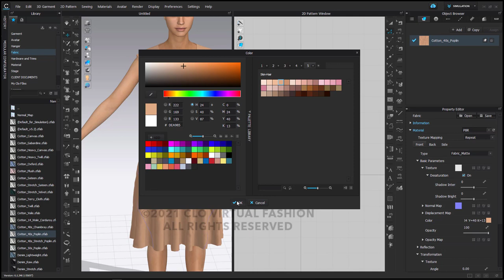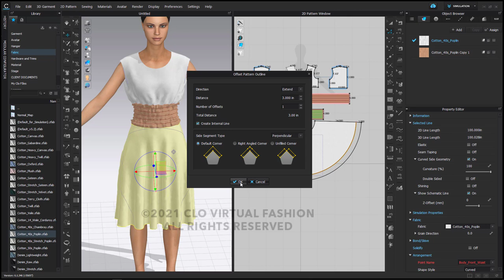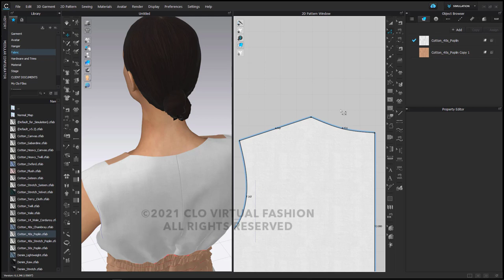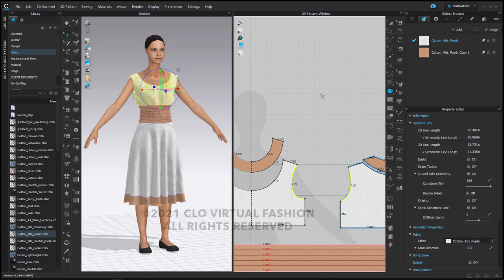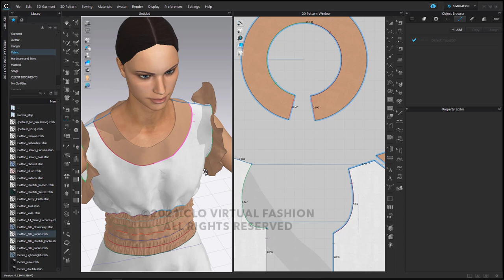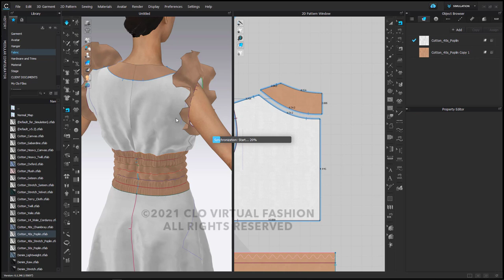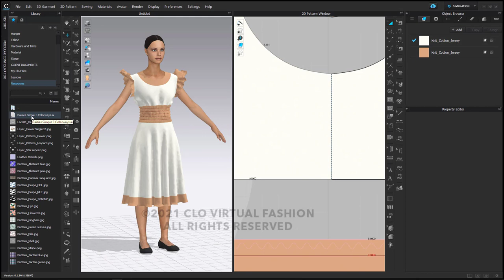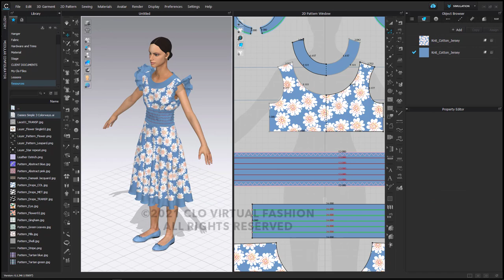How to Create a Vintage Dress in CLO Part 2: Materials, Details & Styling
Picking up where our designer left off in Part 1 of How to Create a Vintage Dress in CLO, he will now do a bit of editing and add some details to the dress. He will then walk you through choosing a fabric and print and adding some color. Finally he will style the look and pose the Avatar.